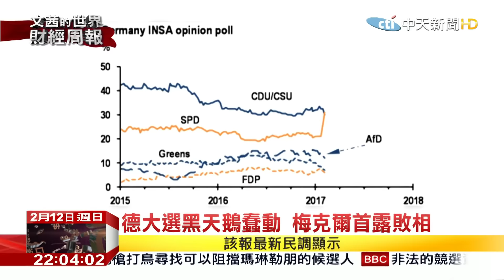2017.02.12文茜的世界財經周報／社民黨民調居冠 德大選恐翻盤